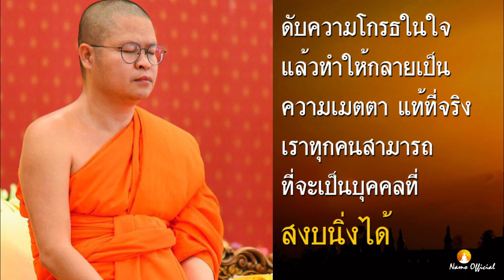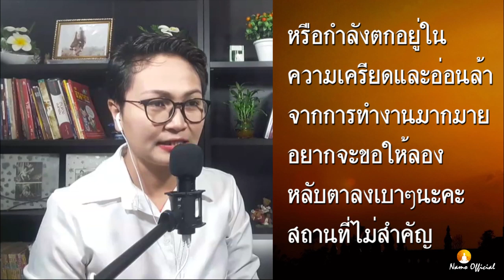ท่านว วชิรเมธี ไขข้อข้องใจ เหตุใดแผ่เมตตาไปให้คนที่เราโกรธและเกลียดจึงไม่ได้ผล